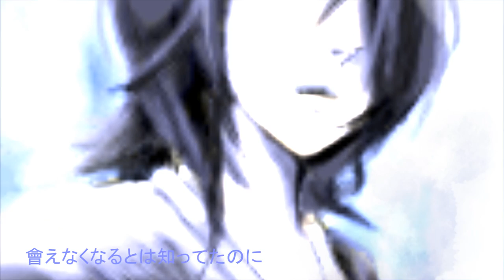【藍微】今宵、月が見えずとも（オリジナルＰＶ版）【歌ってみた】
Song: 今宵、月が見えずとも - Koyoi, Tsuki ga Miezu to mo

Lyrics: 新藤晴一 - Shindou Haruichi
Arrangement: ak.homma・ポルノグラフィティ - ak.honma・Porno Graffitti
Original Artist: ポルノグラフィティ - Porno Graffiti

Vocals: 藍微 Aika
Mix & Video: 藍微 Aika

Pictures are all taken from Pixiv.net and Safebooru.org. Sadly I can't remember who all drew those. If you do know, please let me know and I'll credit them properly!

Yo, old cover from 2010 (yes, fail genderbent + autotune abuse) re-upped with some animation I did. Yeah, I know my animations suck and there are loads of mistake. = =)b

Hence, why I usually have other people animate for me. People who can totally animate, like... Izaya-chan~ *heart*

Once again. The recording and mixing of this song is OLD. It's been a song I recorded for Len-nii-chan's birthday before (and I posted it very late, too) and yeah... This will probably give me a strike or two.

Durr. Please watch it in HD for better quality (...although it doesn't make a difference since I can't encode properly orz). I think I missed the topic of the song when animating this. I think I got lost in animation right after the first bridge. LOLWHYAMISOFAIL

Btw I have no idea why some parts wouldn't change although I tried hard to make them change :/ *points at the font and some fade out effects*

I think I won't animate for myself for a longer time. See you. *This is an upload filler for her real and new dubs*